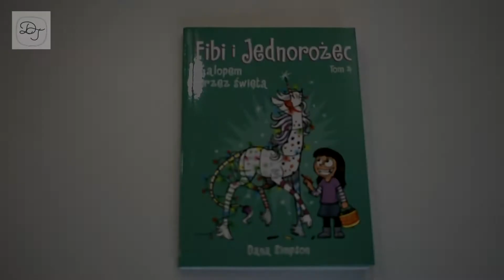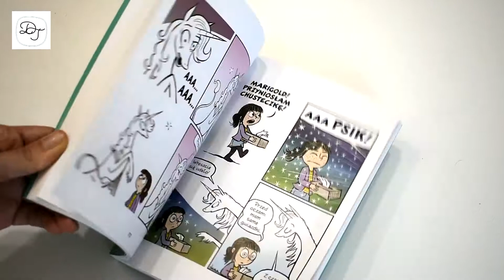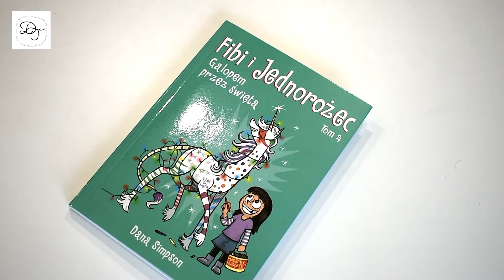FIBI I JEDNOROŻEC galopują przez Święta!